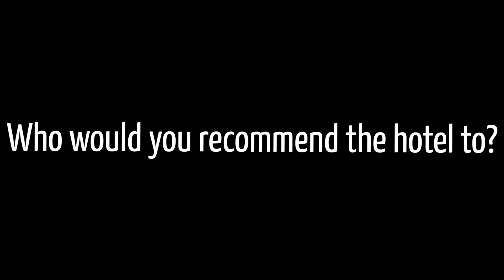Leeds Bradford Chevin Country Park | Holiday Extras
We also do insurance!

And airport lounges!!

Phew...

CONNECT!

established in 1983, is the UK market leader in pre-booked UK airport hotels and parking, as well as airport lounges and award-winning holiday insurance.

The company prides itself on providing the best customer service, the best products and above all, great low prices.

Prices start from £33 for 8 days' parking and £50 for a hotel room with parking.

We take the hassle, you take the holiday :)